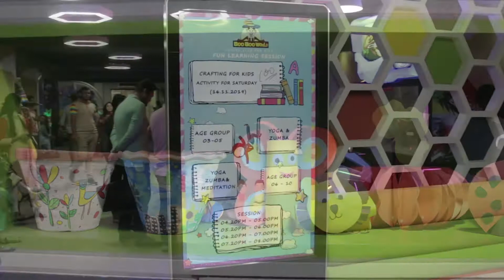Boo Boo World - A Concern of CPDL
Have you been to Boo_Boo_World yet?

If you haven't, watch this video to find out all the amazing things in store for your young ones!

Starting from:

√ Having fun with exciting games

√ Arranging Birthday Parties

√ Socializing with other kids, or

√ Learning some cool art and crafts

You can even enjoy a great meal if you get hungry!

So what are you waiting for? Come over to:

81/A, S S Khaled Road, Jamal Khan, Chattogram.

Timing:

Saturday to Thursday 12:00 PM to 10:30 PM